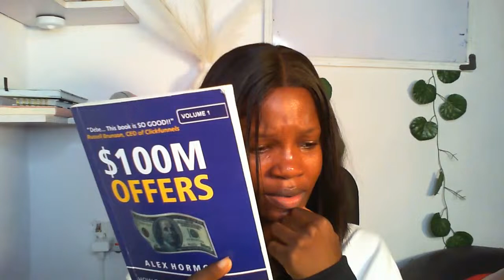How to create great offers